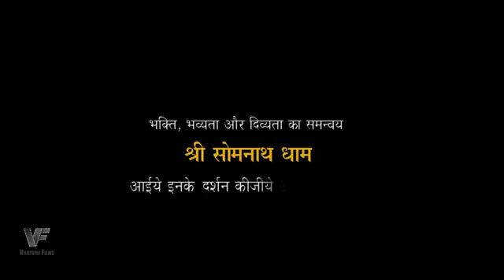Proud to be an Indian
Lovely Lord Shiva